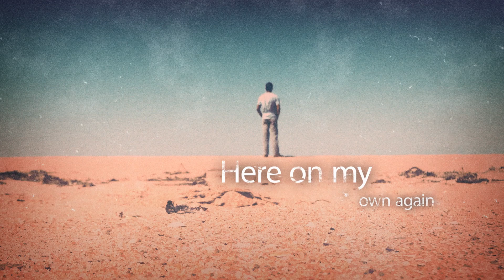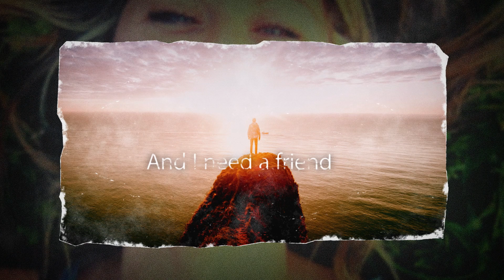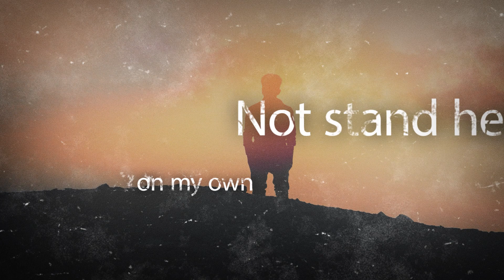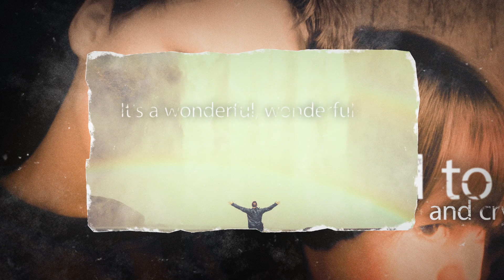Crimeanization - Wonderful Life [FREE COVER VERSION]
Wonderful Life (cover version - by Crimeanization)
Witten: Colin Vearncombe